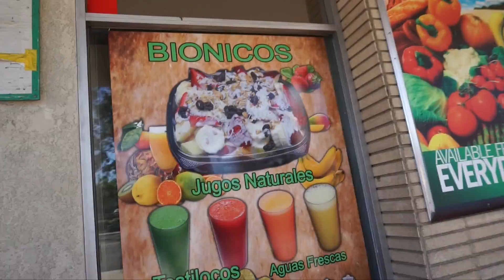Vinieron a enfadar....Carne asada